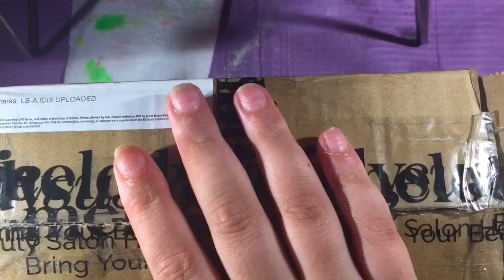Short butterfly simple nail bombnails ice baby & bombshell